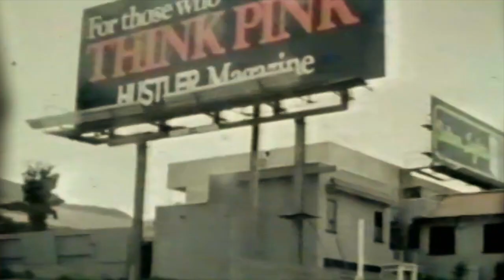Bee Gees and Peter Frampton - rare 1977 Hollywood interview!!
A short clip of the Gibb brothers followed by Peter Frampton, interviewed on a Hollywood lot in 1977 for the filming of the ill-fated Sgt Peppers movie, a bridge too far and ill-conceived idea for the British hitmakers, riding height at the height of their disco-era success.